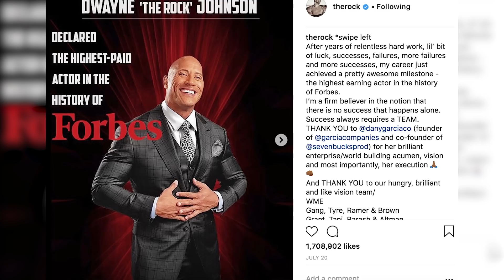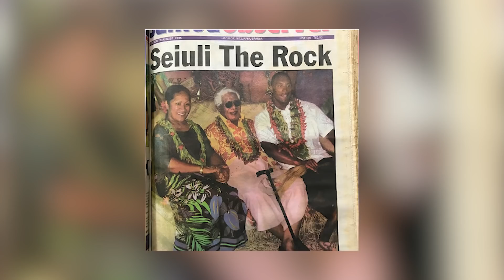The Rock's Lifestyle (Dwayne Johnson) Net Worth, Income, Houses, Cars, Private Jet, Family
The Marvellous Life of Dwayne "THE ROCK" Johnson (Net Worth, Income, Real Estate (Mansions/Houses), Cars, Private Jet, Family, Gym (Training), Diet & more).
Here's how the highest-paid actor in Hollywood makes and spends his millions. The Rich / Luxurious Lifestyle of Dwayne Johnson (2019)